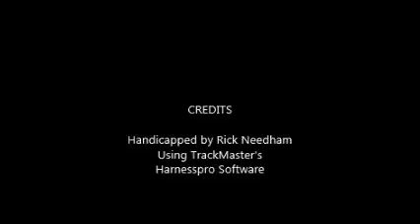Race #5 - Harrah's - 9/11/2016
Race #5 - Harrah's Philadelphia - Sunday, September 11, 2016 + bonus longshots